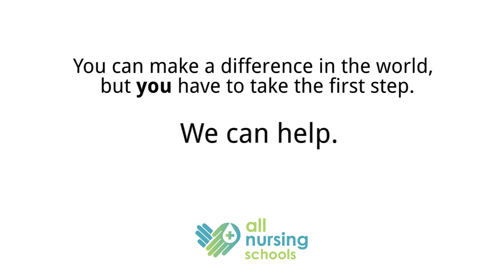Nursing 30 Second